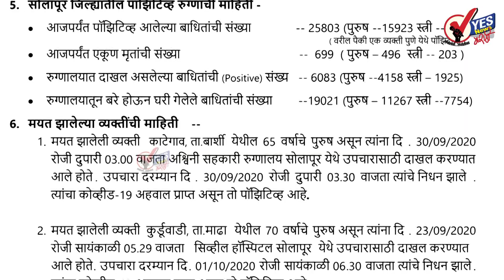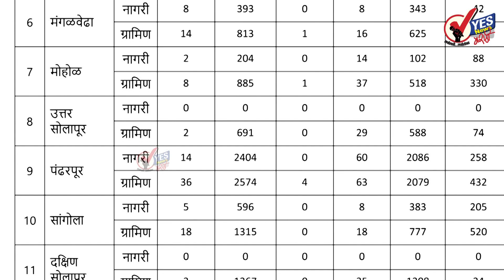सोलापूर ग्रामीण : २३७२ अहवाल प्राप्त पैकी ३६८ नवे कोरोना रुग्ण; ११ जणांचा मृत्यू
ग्रामीण भागात आजवर २५८०३ जणांना कोरोनाची लागण तर ६९९ जणांचा झाला मृत्यू
१९०२१ जणानी कोरोनावर केली मात ६०८३ जणांवर विविध रुग्णालयात उपचार सुरू
पहा शुक्रवारी जाहीर झालेले हे रिपोर्ट...